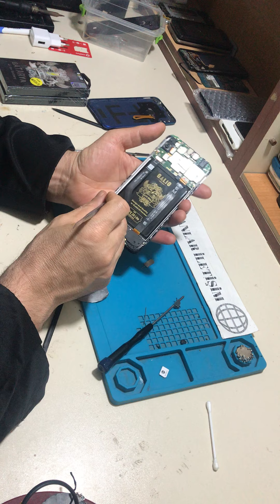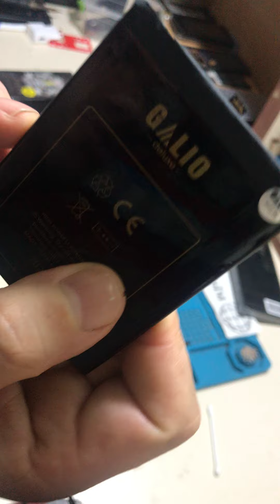Huawei y7 2019 batarya değişimi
Telefonum yazıda kaldı işte çözümü